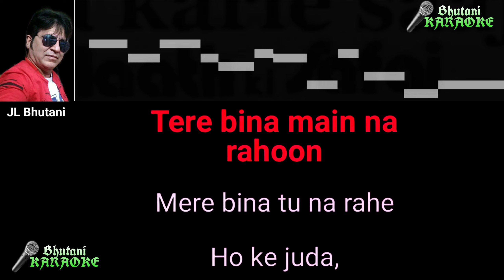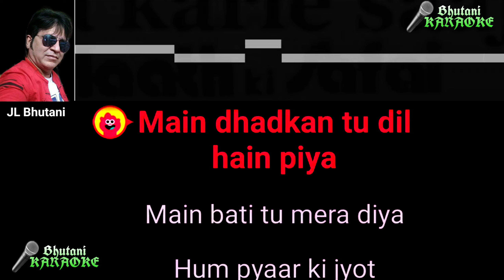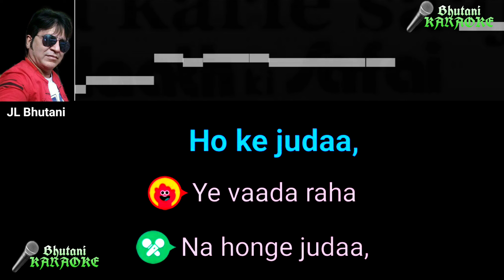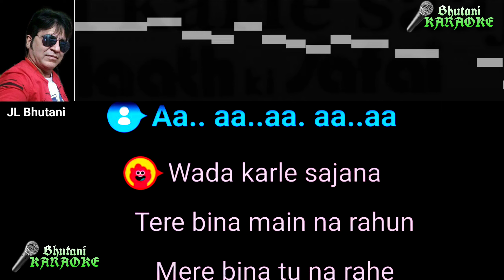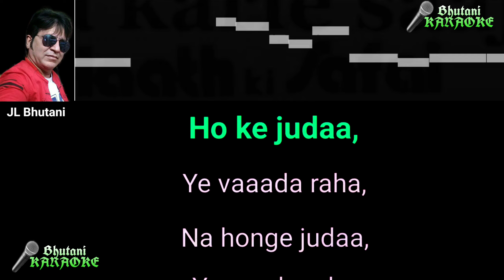Waada karle saajna Clean Karaoke with lyrics Duet